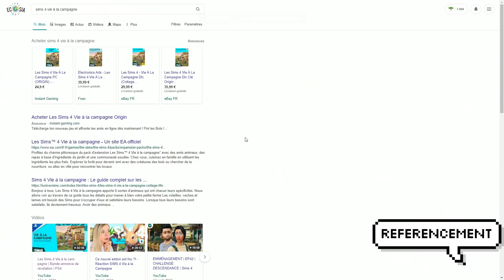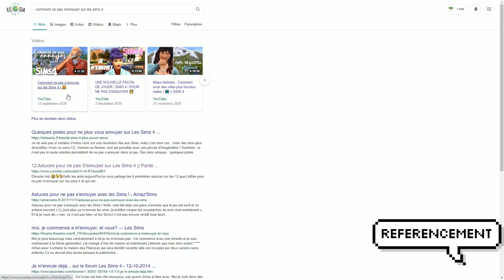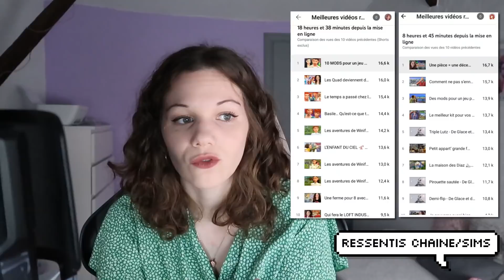ARGENT, EA, AMITIÉS YOUTUBE : Je vous dis tout ! 🍿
Le programme EA Game Changers, les amitiés YouTube, l'inspiration, l'argent... Je vous ai tout dit ! J'espère que cette vidéo vous a plu, n'hésitez pas à commenter si c'est le cas (le référencement, maintenant vous mêmes vous savez mes puces)

*:･ﾟ✧

- Caméra Canon G7x Mark II
- Micro RODE NT-USB
- Souris Logitech G305

J'enregistre avec Xsplit, je monte avec Wondershare Filmora.